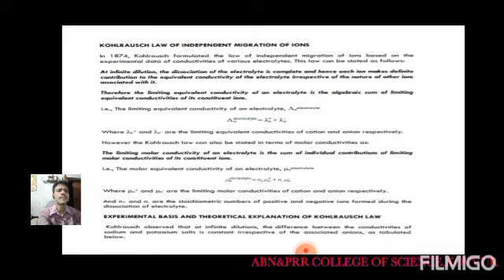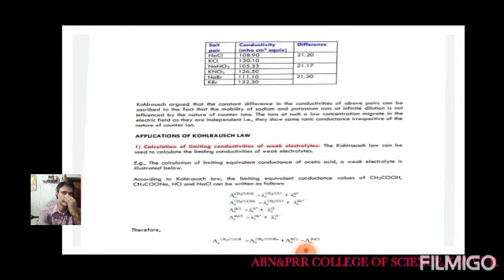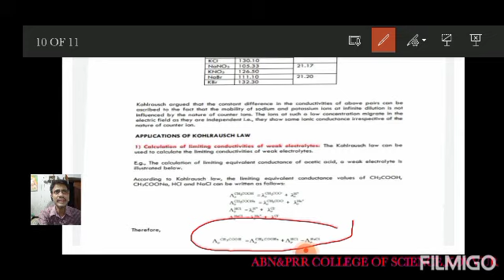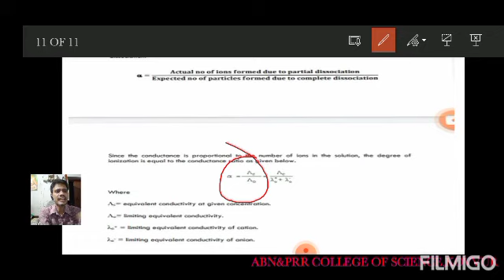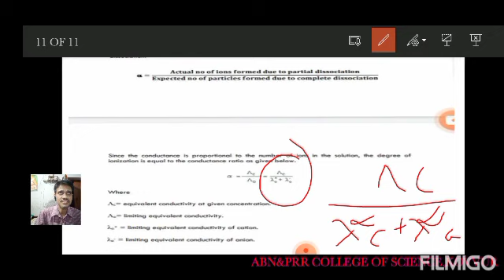IV SEMESTER B.SC CHEMISTRY ELECTROCHEMISTRY#5